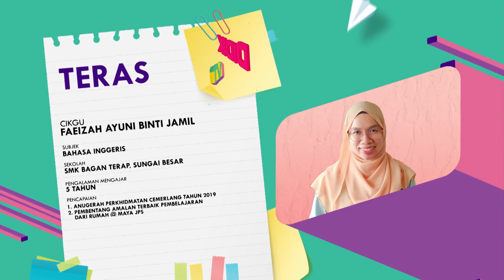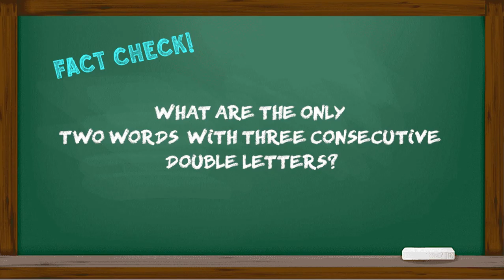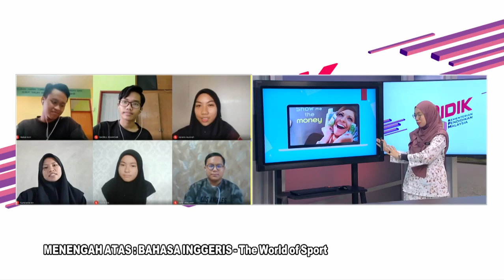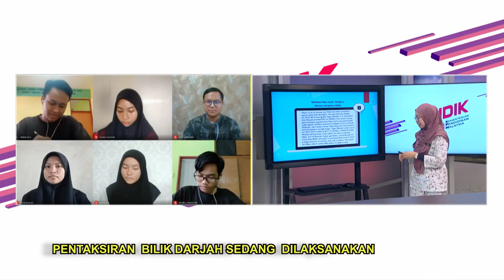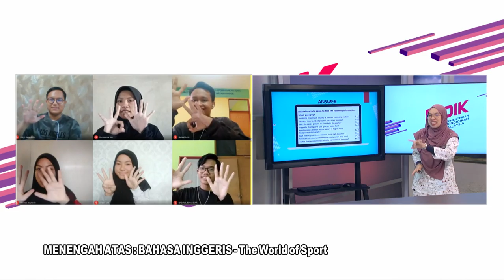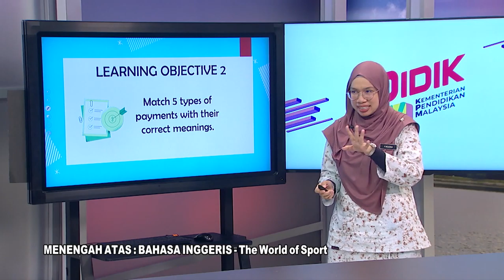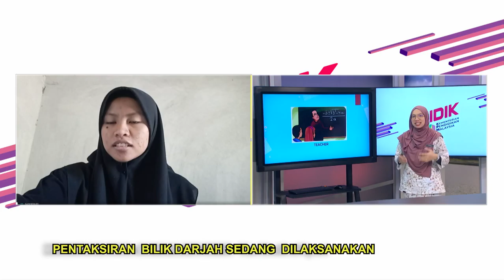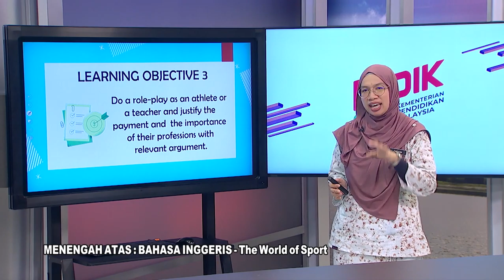Teras Ep 115 Menengah Atas Bahasa Inggeris The World Of Sport 3 4